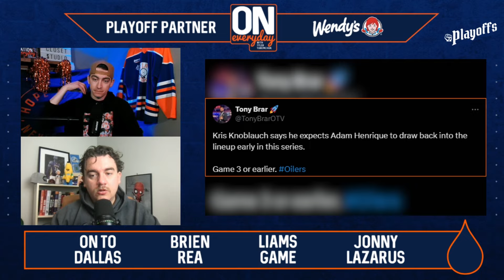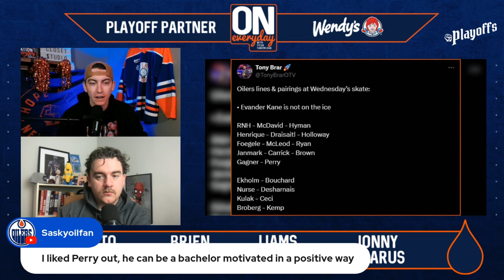Adam Henrique practiced with the team today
Tyler Yaremchuk and Liam Horrobin give an update to the Adam Henrique injury, and the likelihood of Corey Perry entering back in the lineup.

for merch and more.